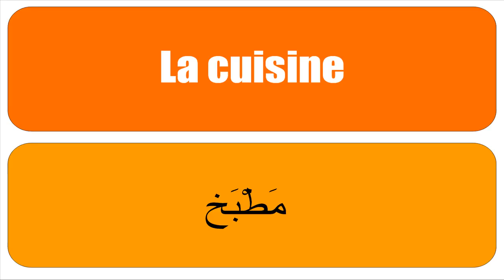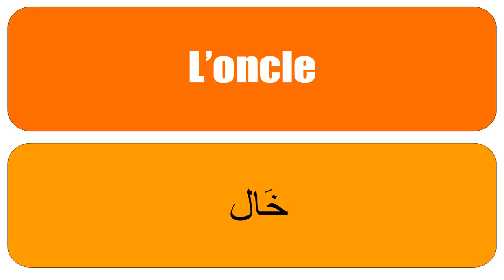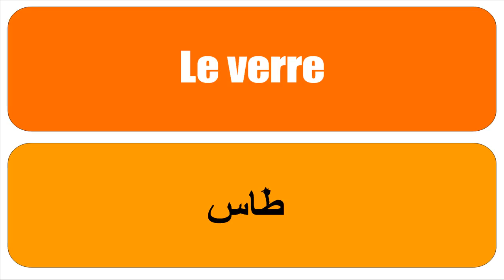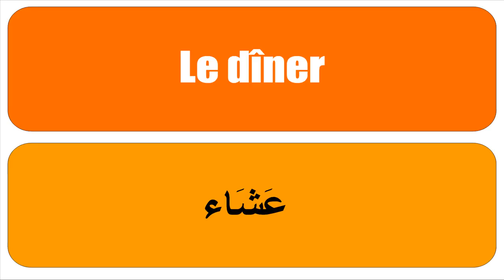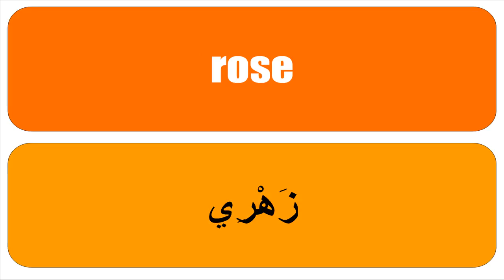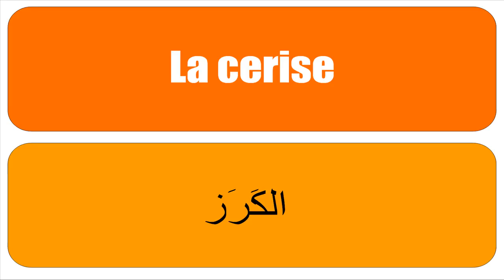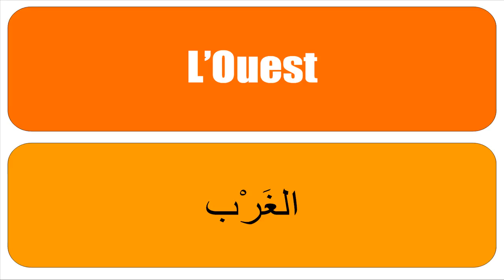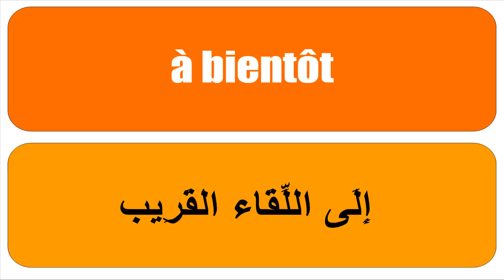Baro luuqada Faransiiska # Français # Arabe